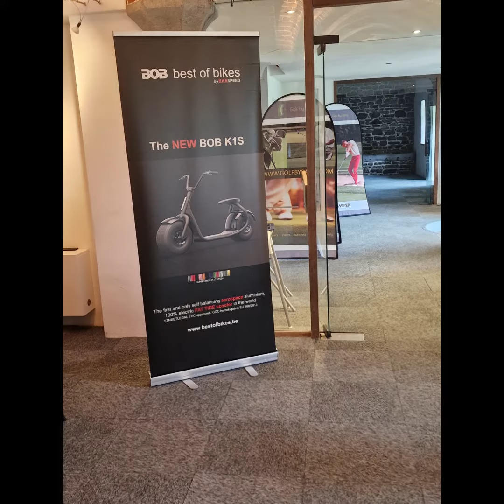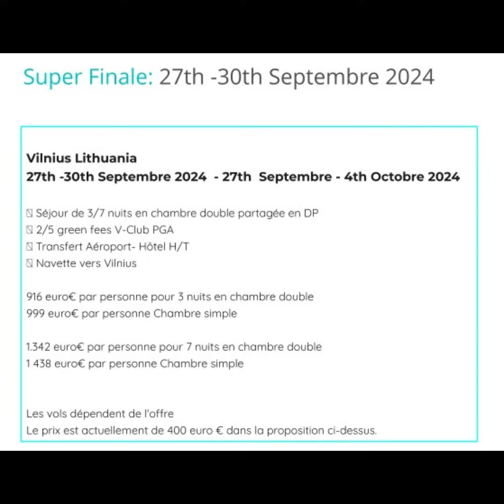2024 Golf by Ratio Meyer Cup Golf de Falnuée 2 4 24